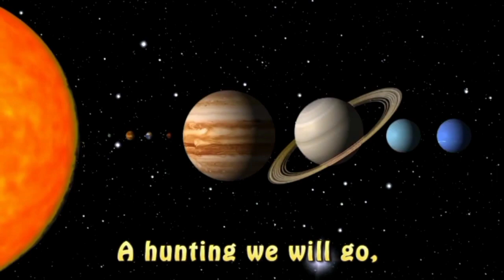A Hunting We Will Go Solar System Song Reverse